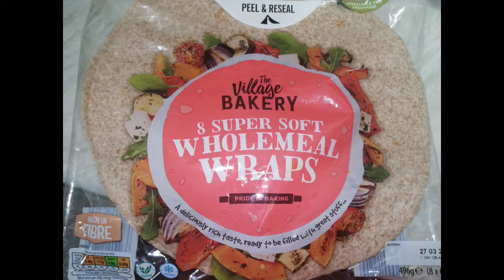Chicken Tandoori Wrap - Healthy - Food N Stuff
Chicken Breasts coated in tandoori masala and cooked, sliced and placed in a warm wrap with lettuce and mayo.

Simple and tasty.

Sorry for removing the other video. The quality wasn't very good, so i have had to re-upload.